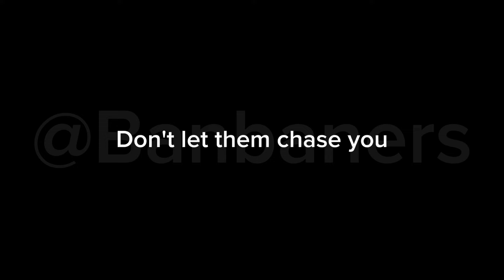Garten of Banban 7 - Official Trailer (Fanmade And 2D Animation)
Pls Don't say is fake. It's Fanmade

Enjoy u are!